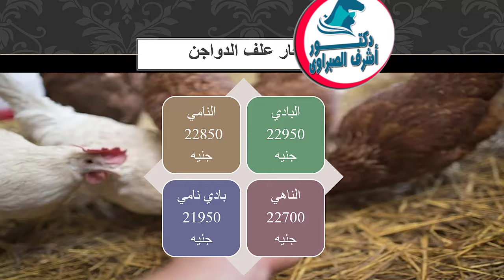أسعار بورصة الدواجن والكتاكيت والبط والسمان | وأسعار بيض المائدة والعلف اليوم السبت 13 / 7 / 2024